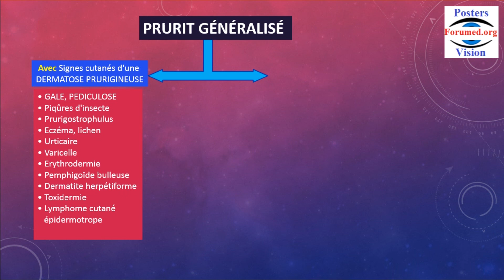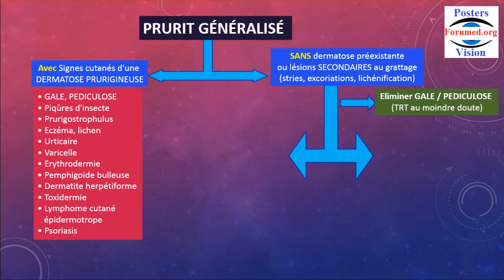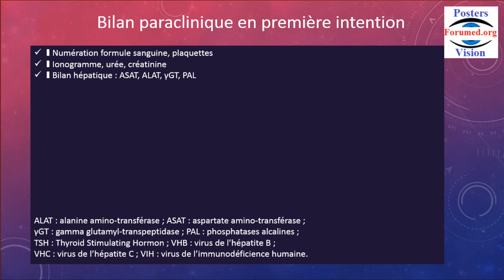Prurit de la peau: Orientation diagnostic pour un traitement Cutané selon la cause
Prurit de la peau: Orientation diagnostic pour un traitement selon la cause,
Pruritus of the skin: Diagnostic orientation for a cutaneous treatment according to the cause
حكة الجلد: توجيه تشخيصي للجلد حسب السبب
(on exclu de ce thème les prurits anal, vulvaire et de la gorge.
Prurito de la piel: orientación diagnóstica para un tratamiento cutáneo según la causa.
* Avec Signes cutanés d'une DERMATOSE PRURIGINEUSE: éruption cutanéede la GALE, PEDICULOSE, Piqûres d'insecte, Prurigostrophulus, Eczéma, lichen, Urticaire, Varicelle, Erythrodermie, Pemphigoïde bulleuse, Dermatite herpétiforme, Toxidermie, Lymphome cutané épidermotrope, Psoriasis.
* SANS dermatose préexistante ou lésions SECONDAIRES au grattage:
CHOLESTASE : hépatite virale, Médicamenteuse, Cholestase, extrahépatique, CBP, INSUFF RENALE CHRONIQUE, Hémopathies malignes, Diabète, hyperthyroïdie.
Au cours de la GROSSESSE: Prurit gravidique physiopathologie: par cholestase au 3e trimestre, traitement naturel cutané.
Le prurit aquagénique prurit  par des démangeaisons importantes après un contact avec l'eau. démangeaisons de la peau après la douche, surtout aux jambes pieds, est en rapport avec les varices,
les regions poilues au niveau de la barbe, pubis chez l'homme, des testicules, du cuir chevelu.
l'allergie peut entraîner un envie de grattage le fond de la gorge et des yeux, palais, le nez des ..